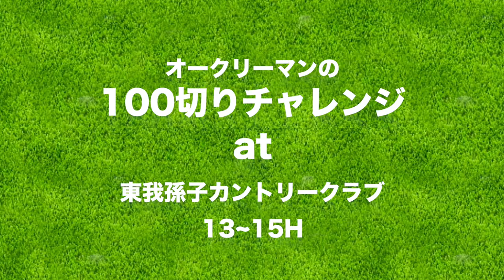ゴルフの考え方が甘い！！！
前回、オークリーのサングラスとウェアをオークリー原宿店で揃えた宮下が
助っ人にリサちゃん、見届け人にオークリー広報の田中さんを迎えて
いよいよ100切りに挑戦します！

♣本日のゴルフ場:東我孫子カントリークラブ

ーーーーー